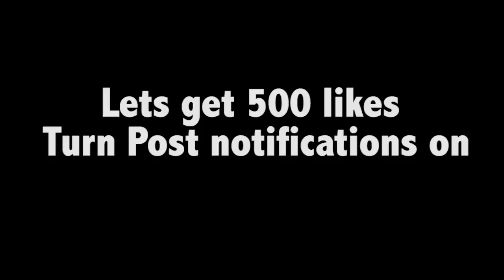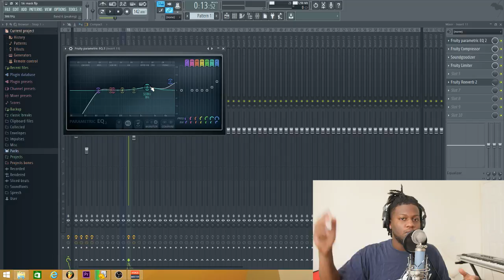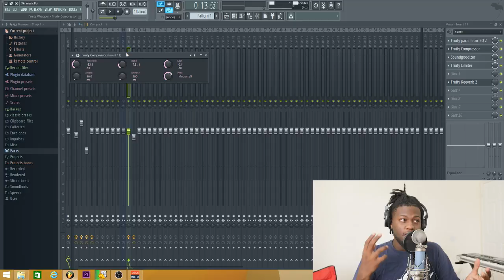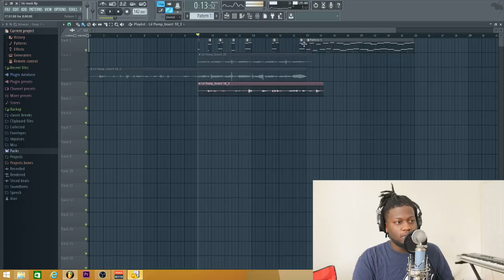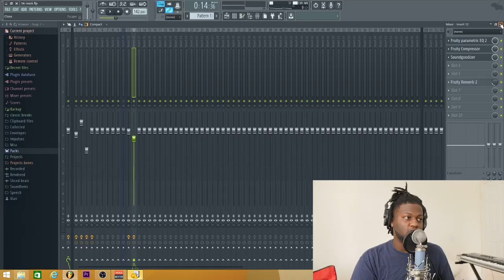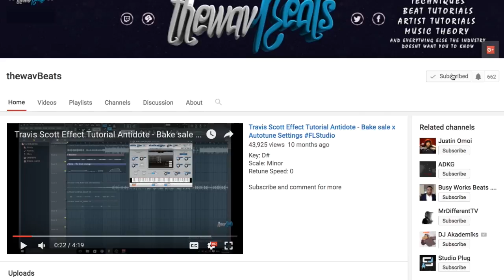How to sound like Ski Mask the Slump God Vocal Effect Tutorial!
RULES For Soundcloud Reactions Coming Soon (Must Do To Be Considered)
2. Must Follow @quedatrudeboy on Instagram and twitter
3. After you follow the Instagram. Follow those steps and you will have a chance of being chosen to be featured on thewavBeats Youtube page.